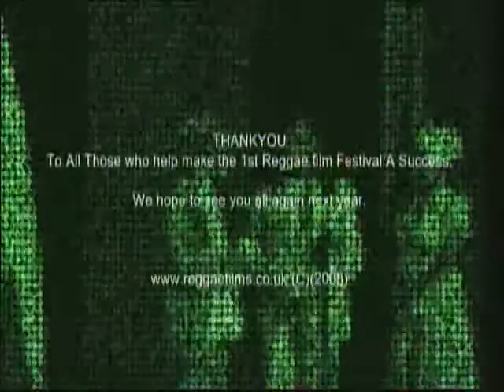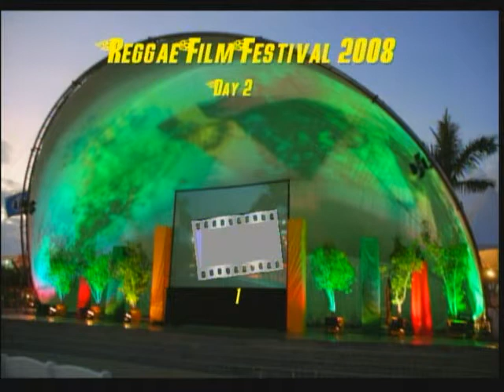Reggae Film Festival pt.10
Kingston 2008 Part 10